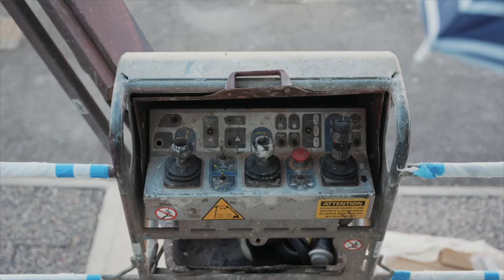Kabane, Résidence para-hôtelière Coliving-coworkin à Lattes by Oceanis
Océanis & Grand M Group vous présentent KABANE à Lattes, une résidence para-hôtelière Nouvelle Génération qui accueillera jeunes actifs et étudiants en études supérieures provenant de tous horizons.

KABANE, qui sera prochainement livrée à son gestionnaire, Global Exploitation, filiale du Groupe, proposera un véritable lieu de vie et des hébergements COLIVING et PRIVATIFS pour de courts, moyens et longs séjours.

Proche du nouveau concept d'Hostels, la résidence  adopte des codes design et tendances, et favorise les échanges et l’ouverture sur le monde.
KABANE disposera de services en plus avec son espace coworking qui ouvre des passerelles professionnelles.

Elle proposera aussi des zones à la décoration étudiée dédiées aux divertissements et propices aux rencontres, pour créer des émulsions, de celles que l'on vit lors des voyages à l'étranger.

Résolument urbaine et dynamique, la résidence KABANE, propose des façades à son image, des artistes ont créé d'immenses fresques colorées, mettant en valeur le travail architectural de EXO7.

Aujourd'hui nous vous présentons POLAR, artiste Montpelliérain qui vous explique en quelques mots sont travail sur cette résidence UNIQUE et DIFFÉRENCIANTE !